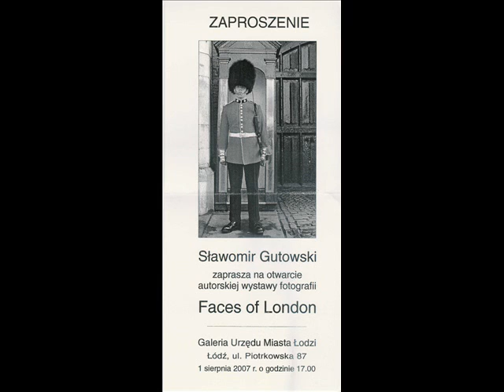Wystawa Slawka Faces of London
znalazłem w zasobach... nie wiem gdzie wstawiłem duży oryginał... wstawiam żeby przypomnieć